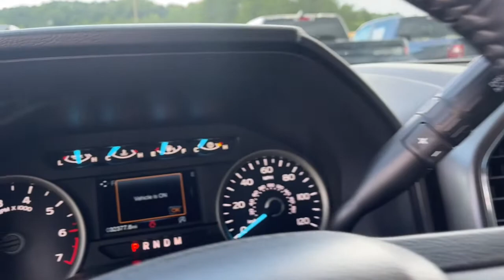2018 Ford F-150 Cleveland, Cumming, Gainesville, Dahlonega, GA R5719B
Race Red Used 2018 Ford F-150 available in Cleveland, Georgia at Jacky Jones CDJR. Servicing the Cumming, Gainesville, and Dahlonega, GA area.

Clean CARFAX. Certified. Race Red 2018 Ford F-150 XLT 4WD 10-Speed Automatic 3.5L V6 CERTIFIED, CLEAN CARFAX, NAVIGATION, PASSED DEALER INSPECTION, REMOTE START, BACK UP CAMERA, F-150 XLT, Super Cab, 3.5L V6, 4WD, Race Red, 10-Way Power Driver & Passenger Seats, 2-Bar Style Grille w/Chrome 2 Minor Bars, 4.2 Productivity Screen in Instrument Cluster, Auto-Dimming Rear-View Mirror, Chrome Door & Tailgate Handles w/Body-Color Bezel, Chrome Step Bars, Class IV Trailer Hitch Receiver, Cloth 40/20/40 Front Seat, Equipment Group 302A Luxury, Fixed Backlight w/Privacy Glass, Heated Front Seats, Leather-Wrapped Steering Wheel, Navigation System, Power Glass Heated Sideview Mirrors, Power-Adjustable Pedals, Radio: Single-CD/SiriusXM w/7 Speakers, Rear Under-Seat Storage, Rear Window Defroster, Remote Start System, Reverse Sensing System, Single-Tip Chrome Exhaust, SYNC, SYNC 3, Wheels: 18 Chrome-Like PVD, XLT Chrome Appearance Package.Jacky Jones Chrysler Dodge Jeep Ram of Cleveland truly has every one of your automotive needs covered. The only question left now is how we can best serve you. Or, stop by and see us in person at 2840 Highway 129 South Cleveland, Georgia today. Odometer is 24699 miles below market average!Certification Program Details: Type your description here Awards:* 2018 KBB.com Brand Image Awards * 2018 KBB.com 10 Most Awarded Brands